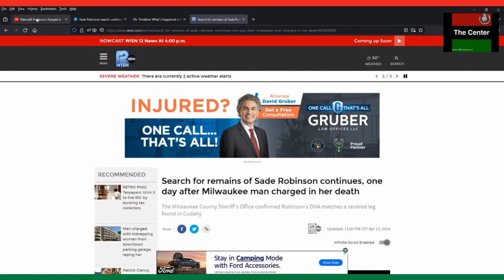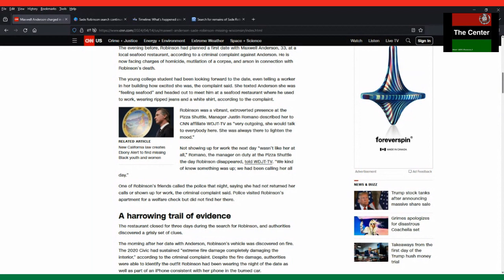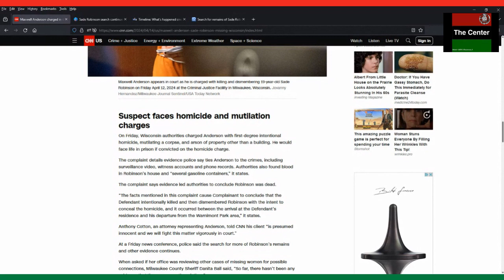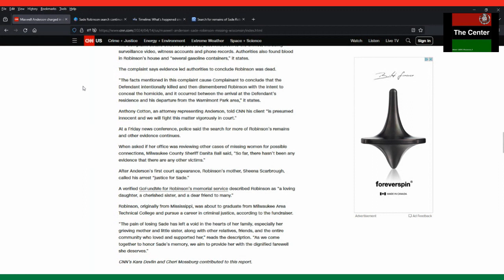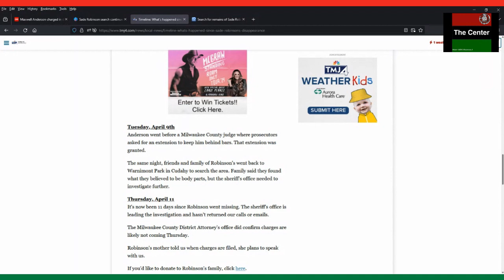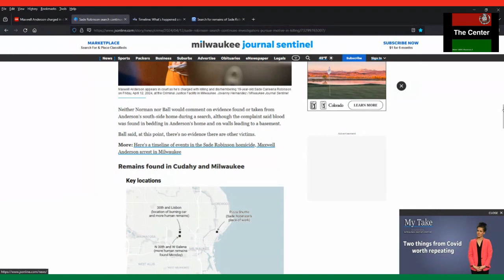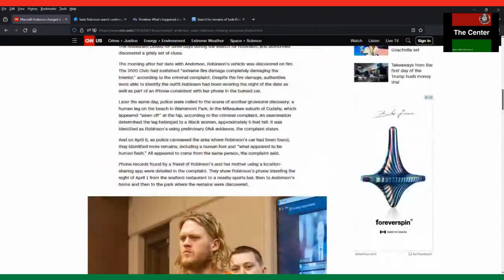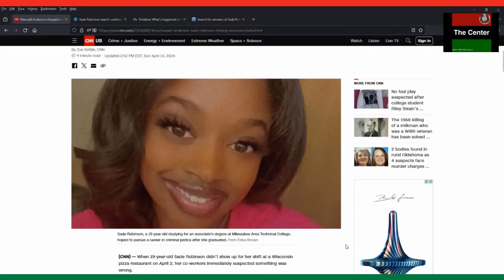The Radical Report: "The Loss of an Angel at the Hands of a Demon"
In this episode of The Radical Report, we discuss the heinous case of young Sade Robinson. Robinson was a 19-year-old girl who was callously taken from the world by a vile creature named Maxwell Anderson. Robinson's was assaulted and deleted after a date with the 33-year-old Anderson. Authorities are still trying to recover all of her body.

Threads: dc.radical1

Interested in livestreaming your events? Want to be a content creator? Are you looking to create live streams like this? for an easy to use streaming software?